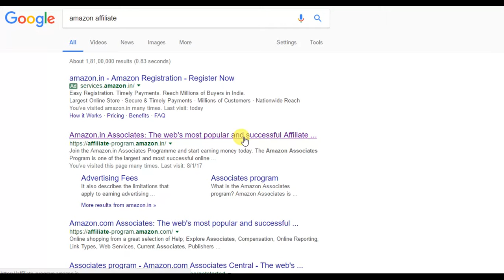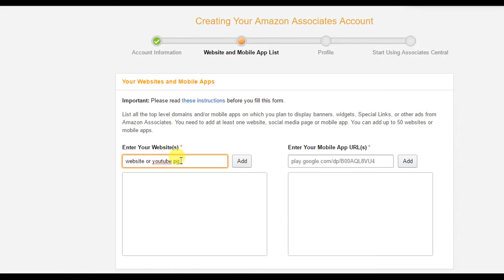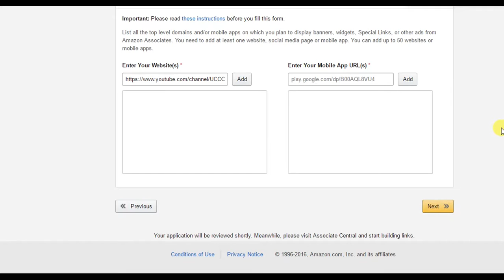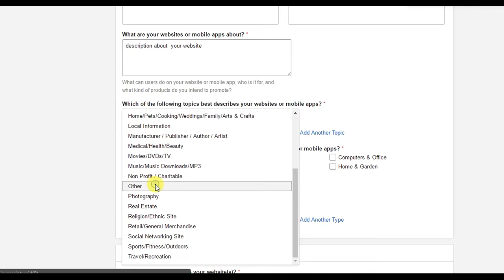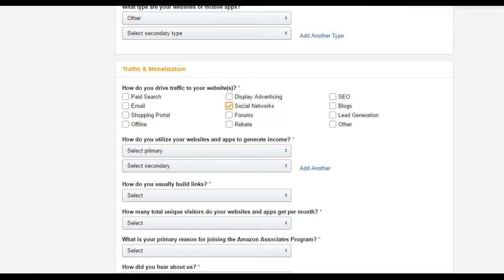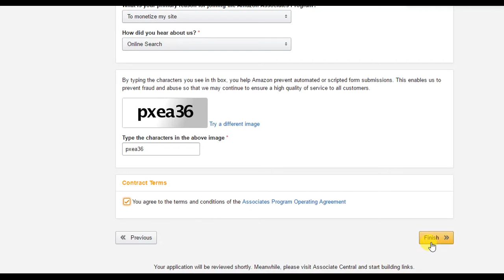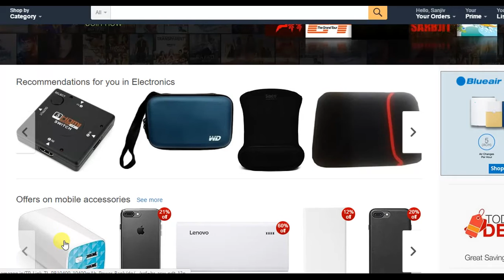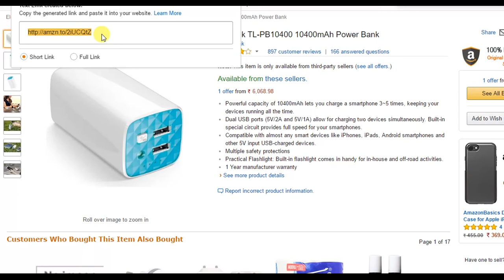How to make money using Amazon Affiliate program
learn how to make money using Google Affiliate Program